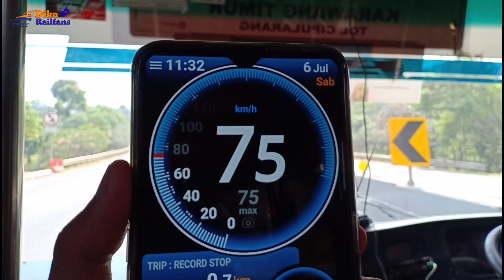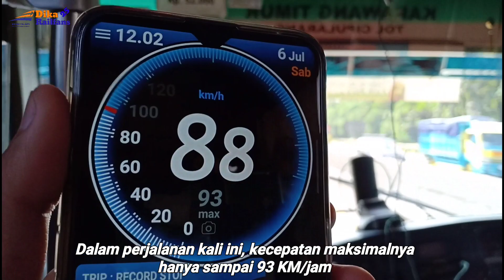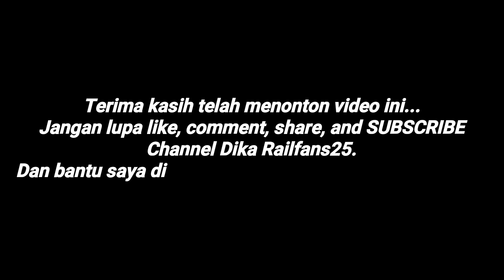TRIP REPORT BUS!!! || Primajasa (Bandung-Cikarang) part 2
Hehe...bantu dan dukung saya untuk memenuhi target 1.000 subscriber di tahun 2019 ini.

Ini merupakan video lanjutan atau part 2 nya dari video sebelumnya atau part 1 nya. Sebelum menonton video ini, saya sarankan untuk menonton video part 1 nya terlebih dahulu.

Di video part 1, dimulai dari Terminal Leuwi Panjang, Bandung, review bus dan terminal, serta dilanjutkan perjalanan bus sampai Pos Kontrol Rest Area KM 125 Tol Purbaleunyi.

Di video part 2 ini, video dilanjutkan dari mulai keluar Rest Area KM 125 Tol Purbaleunyi sampai tujuan saya pertigaan Pilar, Cikarang. Mau tau bagaimana keseruannya? Tonton sampai habis video ini!!!

Mungkin untuk beberapa waktu ke depan, saya akan jarang upload video karena sudah mulai masuk masa-masa dan saat-saat sekolah. Mohon maaf sekali teman-teman, tapi saya pasti akan secepatnya mengupload video lagi setelah video Trip Bus ini.

Sedikit info untuk kalian yang ingin bepergian dari Bandung ke Cikarang maupun sebaliknya menggunakan jasa transportasi bus Primajasa ini. Bus untuk jurusan ini ada 2 kelas, yakni Ekonomi dan Bisnis AC. Untuk kelas Ekonomi setahu saya tidak memakai AC, tarif sekitar 30 ribu, masuk Kota Purwakarta, dan keberangkatan setiap 15 menit sekali. Untuk Bisnis AC, tentunya memakai AC, tarif sekitar 50 ribu, Keluar Tol langsung Karawang Timur(Tidak masuk Kota Purwakarta), dan keberangkatan setiap 30 menit sekali.

Selamat menonton.

Jika ada info yang ingin ditanyakan, silahkan comment.

Untuk request video, bisa disampaikan melalui kolom komentar, ataupun bisa disampaikan melalui Instagram saya👇

Di channel ini berisi video mengenai kereta api, bus, dan dunia transportasi lainnya...

Terimakasih telah mendukung saya di channel ini...

Semoga bermanfaat